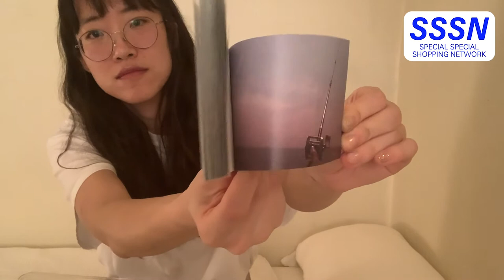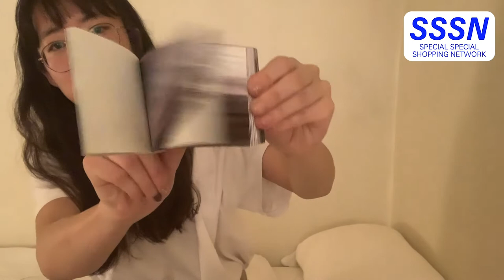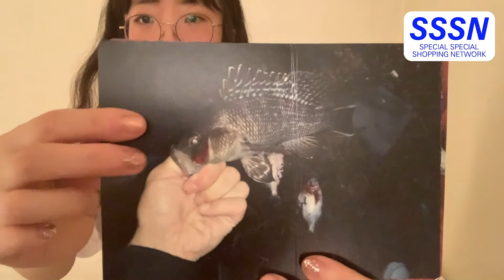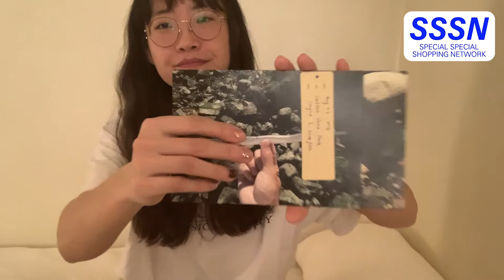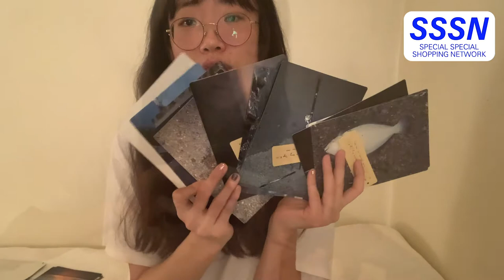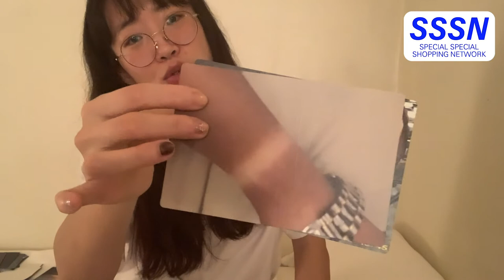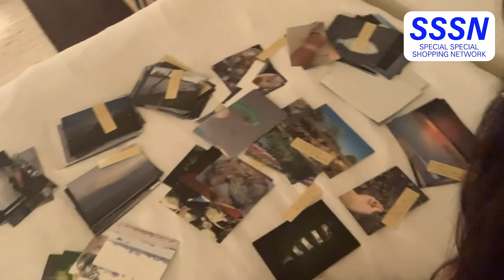Yuchen Chang unboxes "NYC Fishing Journal"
"I received a publication by Tong Yi Xin"
Video by Yuchen Chang
for Special Special Shopping Network

NYC Fishing Journal is a publication by Yi Xin Tong, published by Gong Press.